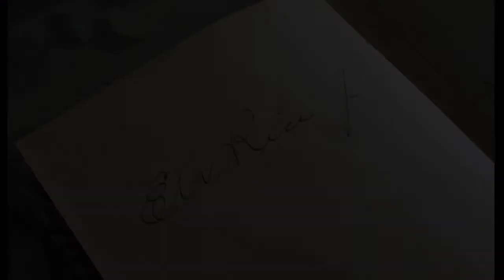Rice Family Legacy - a documentary on electrical pioneers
A Family of electrical and industrial pioneers of the 19th and 20th century.  E.W. Rice Jr. helped create the first arc light systems and found General Electric, C.W. Rice created the audio speaker, and Martin Rice developed the first corporate PR campaign. This is a family of innovation that was instrumental in the creation of many important technologies and shaped the industrial revolution. Their lives include the creation of Thomson-Houston Company, foundation of the GE Research Lab, early AC electricity work, the creation of RCA in 1919, sonar work, growth of unionized labor, radio technology, birth of NBC, first talk films and more.  Watch this promo to find out more.